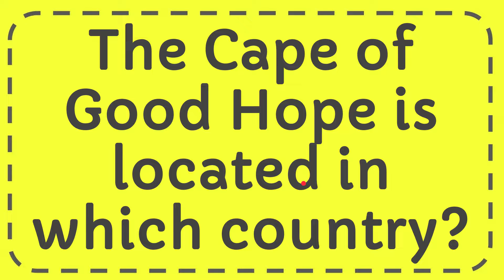The Cape of Good Hope is located in which country?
The Cape of Good Hope is located in which country? NEW VIDEO#